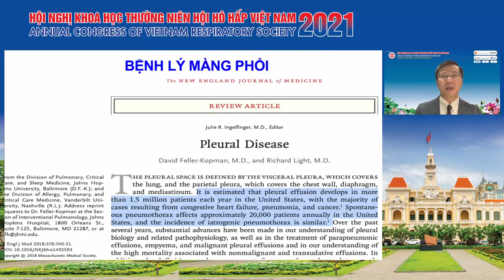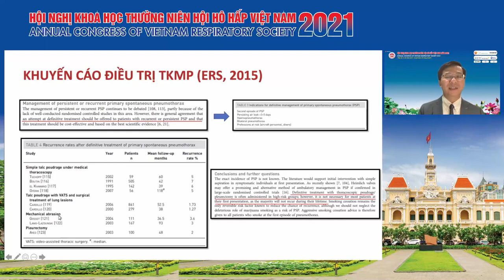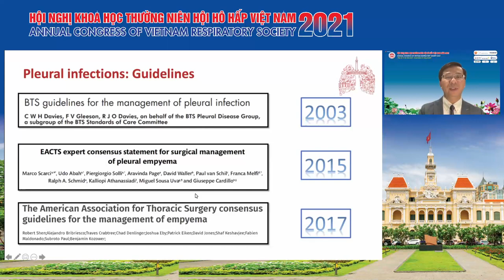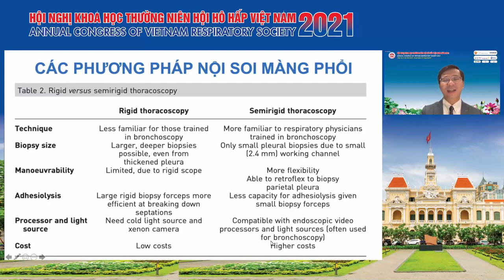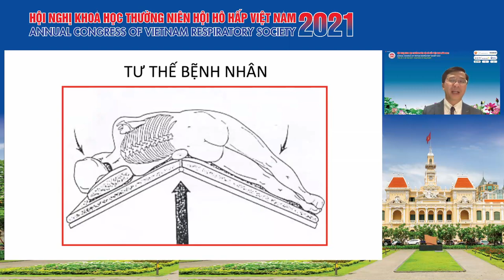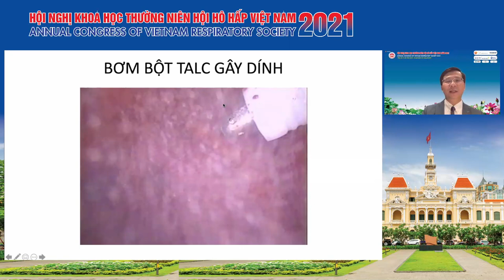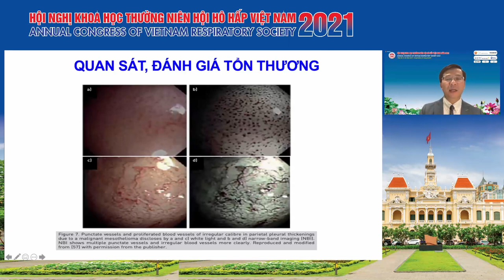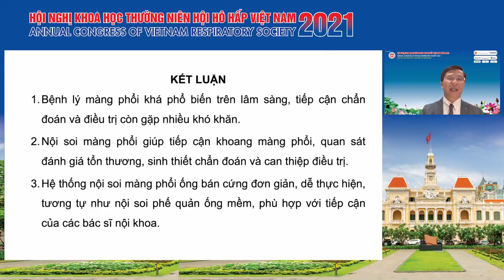Ứng dụng của ống bán cứng LTF-160 trong nội soi lồng ngực